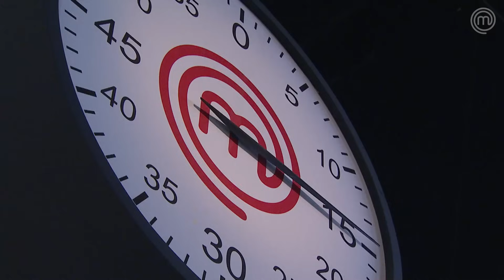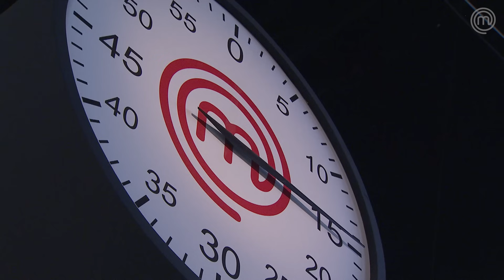Simplicidade, processos, técnicas e sabor! | TEMP 05 | MASTERCHEF PROFISSIONAIS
Barbara "veio como um trator" na prova da mandioca, segundo o Franklin. A cozinheira profissional entregou uma mousseline de mandioca com camarão, cuscuz de uarini e redução de tucupi preto que arrancou elogios dos chefs e garantiu, para a Barbara, uma vaga no top 05 da competição!